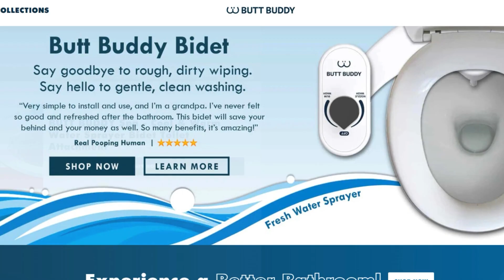Why Women Are Switching to Butt Buddy Bidets! - Butt Buddy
Ever wondered why women are raving about Butt Buddy bidets? Find out how Butt Buddy transforms daily hygiene with a deeper clean, more comfort, and enhanced freshness. Join the thousands of women using bidets to feel confident and clean every day.

What are you waiting for? Unlock new levels of freedom. Learn why women are switching to Butt Buddy.